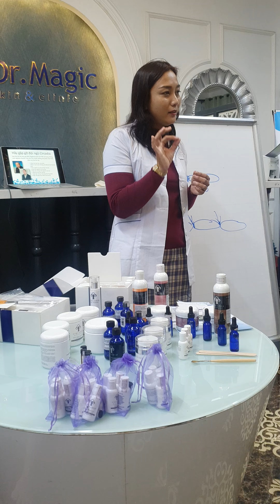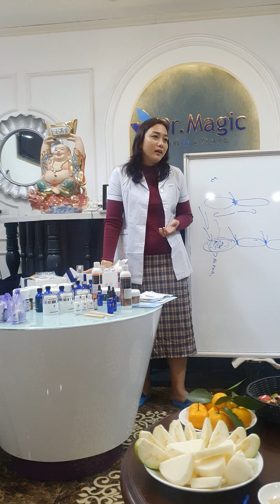Dr.Magic đào tạo trị liệu da chuyên sâu